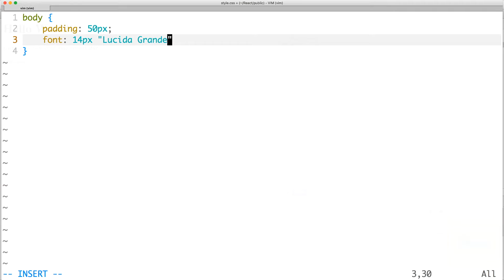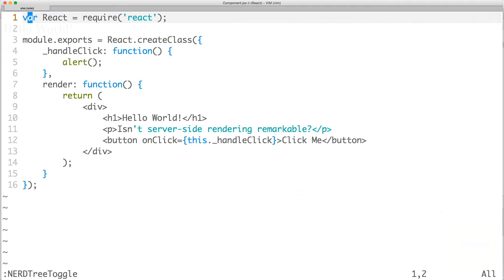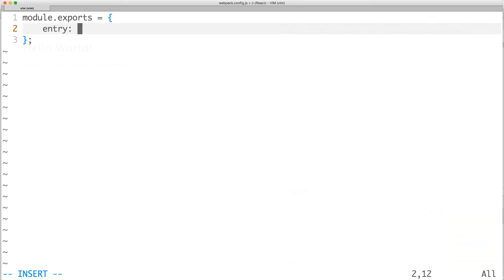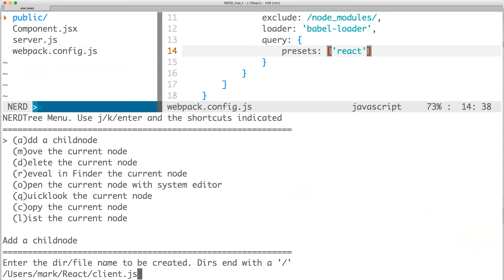Building a universal/isomorphic web app with React.js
Learn how to make our server-side rendered app universal/isomorphic with React.js.

We'll be using webpack@1 to build a client-side bundle that will mount our component to the DOM.